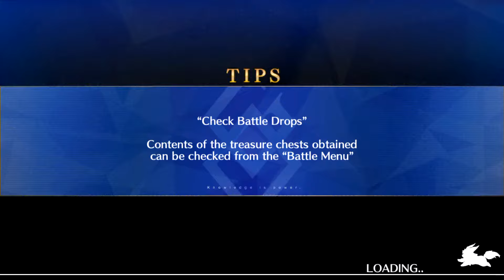F/GO NA, Bronze Medal! (London: Tesla!)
A Leonidas Solo of Tesla!